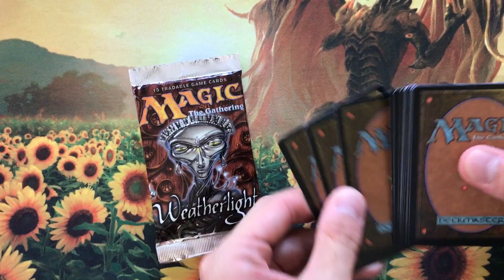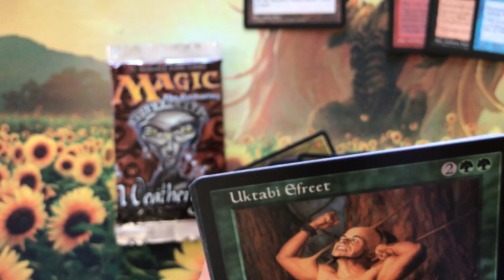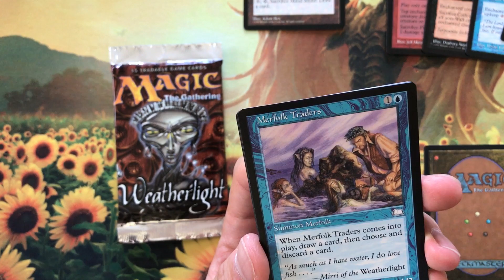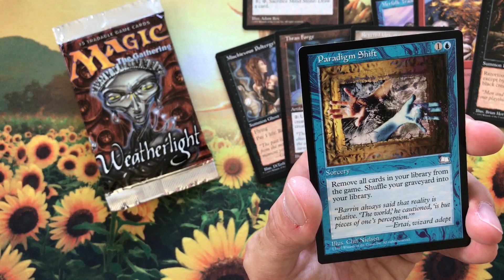MTG】筋肉と女の話しかしてないウェザーライト開封【66/105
タイトルの通りです
でもこれこそちあーずらしさ
個性は大事にしていかないとね